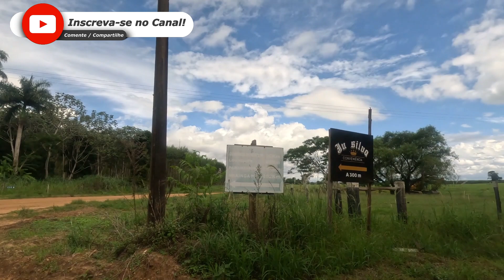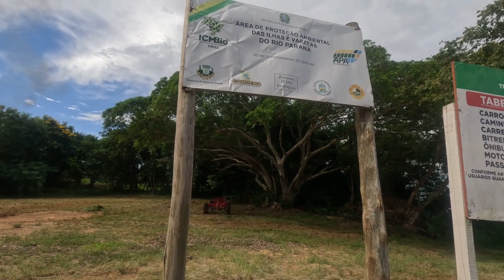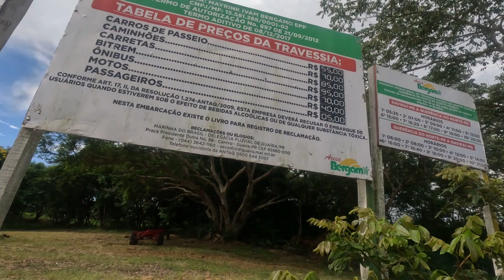VOCÊ JÁ OUVIU FALAR DA ETNIA GUARANI - CAIUÁ, POVO INDIGENA QUE DA NOME AO UM PORTO EM NAVIRAI MS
Investigações arqueológicas mostram que a cultura guarani tem origem nas florestas tropicais das bacias do Alto Paraná, do Alto Uruguai e extremidades do planalto meridional brasileiro (Schmitz: 1979,57). No século V (anos 400 d.C.) esta cultura já teria se diferenciado da tupi e estaria estruturada com características observáveis no século XVI, bem como nos dias de hoje. Os mesmos arqueólogos sugerem que sua gestação seria de aproximadamente um milênio. As populações "proto-guarani", que deram origem aos Guarani da época da conquista (1500) e de hoje (Susnik: 1975), têm uma história marcada por intensos movimentos de traslados dentro dos espaços por eles considerados apropriados como territórios de ocupação.
Porto Caiuá é um distrito pertencente a Naviraí, no estado do Mato Grosso do Sul. Esta em discussão a data de sua criação dependendo assim apenas do Governador de Mato Grosso do Sul aprovar a sua existência.
Porto Caiuá está situado a cerca de 65 km do Centro de Naviraí em que o acesso pode ser feito pela rodovia estadual MS-163. Sua divisão é com o estado do Paraná (Porto Camargo). Funciona como balneário às margens do Rio Paraná e com uma beleza cênica e cachoeiras exuberantes, destacando a riqueza do sítio arqueológico (Rio Ivinhema).
O Projeto VIAJAR É. Foi criado para transformar nosso sonho em realidade, queremos conhecer a America do Sul ao Norte, pela estrada Pan-americana.
Agradecemos a todos que nos seguem pois vocês serão nossos maiores colaboradores e incentivadores, contaremos todas as aventuras e locais visitados para que possamos juntos sonhar em conhecer nosso continente.

                                           AGRADECEMOS IMENSAMENTE, CURTAM E COMPARTILHEM NOSSO SONHO.

Quer contribuir com o nosso trabalho mas não quer ser membro porque não gosta de spoiler ou não gosta de usar o cartão de crédito on line?